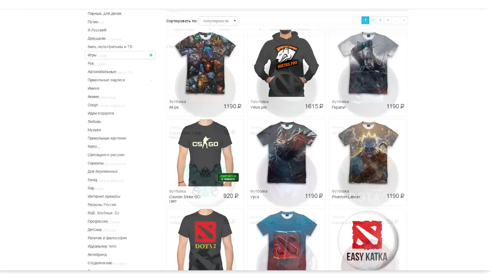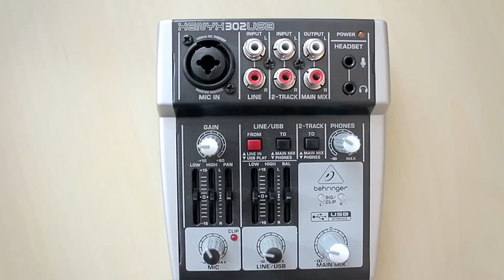Новый микрофон и подготовка к игромиру